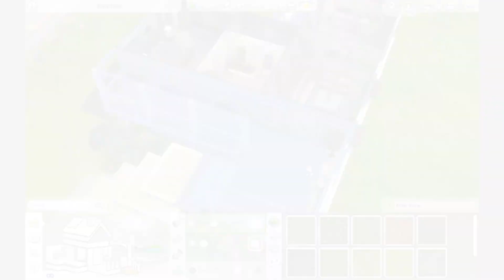Keep It Simple | Sims 4 | Speed Build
Small and beautiful house. I hope you to enjoy it. | No CC |

You can download the house from my gallery: PanR92
Use the cheat bb.moveobjects before placing the lot.